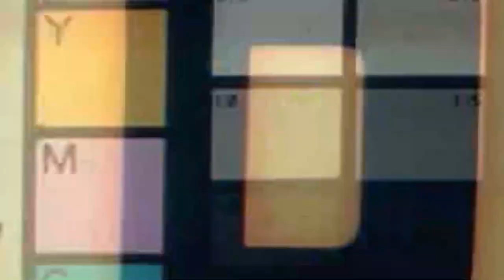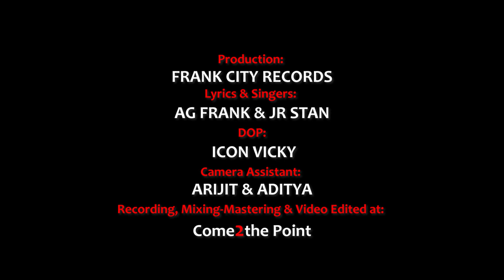AG frank - Titagarh 2 Barrackpore feat -Jr Stan । prod by The don beats। Official music video ।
Credit

Lyrics and perform by - AG frank and jr stan
Record mix master by - Dev Goshwami
Compose by AG frank

Studio
Come to the point

Video credit

DOP - icon vicky
Direct - Dev Goshwami and icon vicky
Video edit - Dev Goshwami
Visual by Dev Goshwami

Production team

Production - Frank city record
Production head - AG frank

SONG LYRICS

Verse 1
Pine ka Pani rajneeti me jawani
bangal ki siyasat teko pahucha de rajdhani
Yaha ka chacha baji Rao aur chachi toh mastani
Kamar me haath daale tera khatam Kahani
Yaaha ka bacha log mama teko beche bow Bazar me
Kuda ka dhana par liya bada car hai
Mohalla ka kalua pataya chantha maal hai biwi ko dekh
Kar ke Miya bimar
Are kaam dhaam me bol na teko theting dila de
Yaha chota chota bachi log setting Kara de
Jo paros me naa mile hum calcutta me dilate
Abe jamun ka jagah rasgulla khilate
Are dusra ka bike leke chale humlo fatt me
Dharam ka chor idhar Maja har ek jaat me
Kaat ke na fek de Jo dhamki diye phone me
Tera jaisa boat mare pubg Wala zone me Kya

Hook AG frank

Titagarh Barrackpore ladke char Janna dur tum khajoor hum masoor hone wale
Titagarh Barrackpore Mera Khada hai hajoor kitni ladkiya masroof hote jaa rahe
Titagarh Barrackpore Titagarh Barrackpore Titagarh Barrackpore
 Aaaaa

Jr Stan verse

Apna Titagarh aur Barrackpore ka alag hai bharam yaha jaat le maar nhi hai sab ek dharam
Ye bolne ka aage toh Kar Lena sharam teko nhi sharam ye Kar raha hai ka yaha ka baat ye waha laga
Mouga Wala harkat ye karta hai beta humlog ka samne ye sake dikha Barrackpore se Titagarh gaa ke dikha jigara me dum hai ye sake dikha maan jayenge teko te nhi hai Mitha kuch bolne ka aage ye soch liya Kar Hmko bolne ka aage humse Puch liya Kar
Yaha Titagarh bazar me Mila sab billa pant te toh
Le liya par Kamar de dhila Mera pass aa jaa sab ho jaa ga thik 500 ka maal te 200 me ghich

Hook

Humlog dimag se pshyco
Te bolega Kai ko
Ladne ka Mann hai bula apne Bhai ko te aayega toh saath me
Khaiga abb laat
Barrackpore aur Titagarh me apna hi raat
Tera maal Mera saath teko nhi hai vishwash
AG se Puch le kaun kitna khas

AG frank verse

Pukega ghass tera faifda hai sukha views ka nhi humlog pyar ka hai bhuka

Thanks 😊 to frank city record

@emiway bantai × @krsna